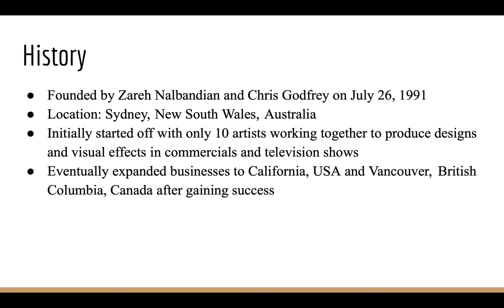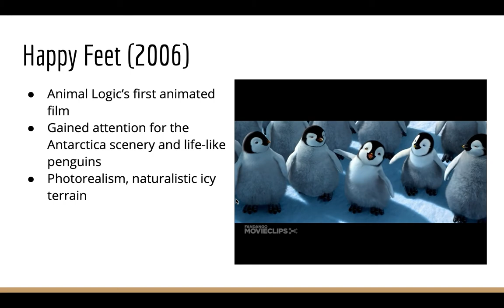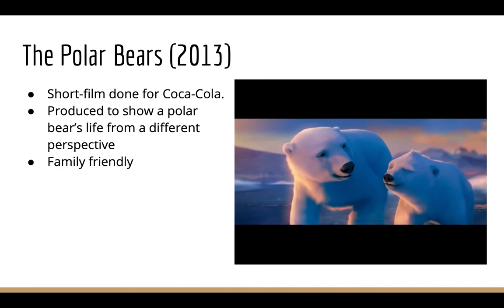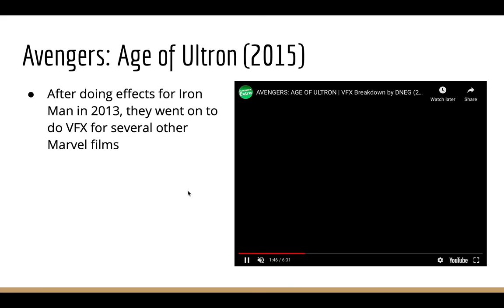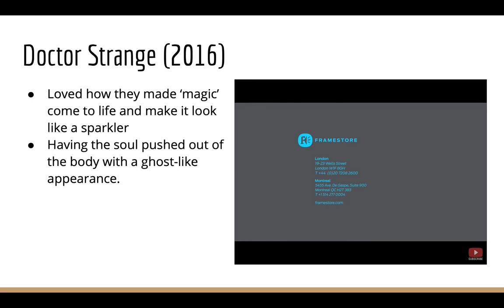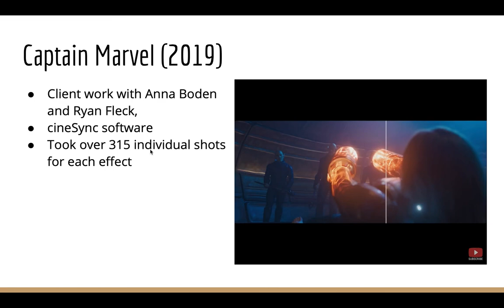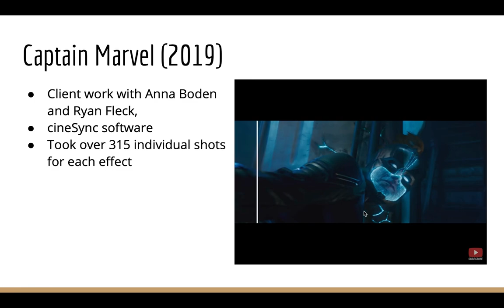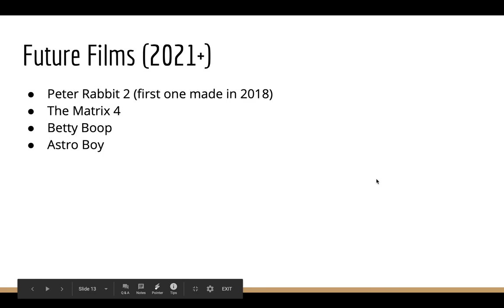Animal Logic Presentation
For ARTSTDIO 388-01: Motion Graphics Research Assignment